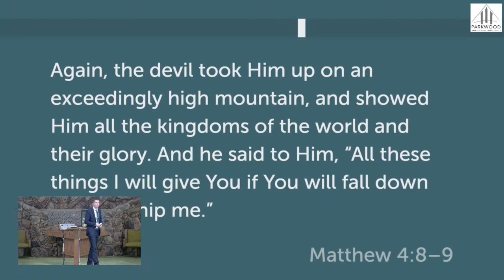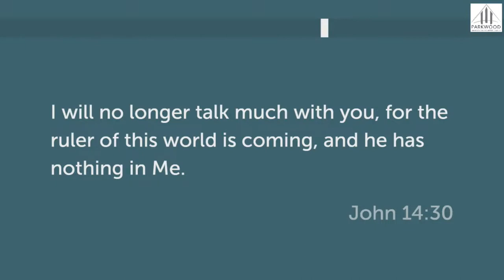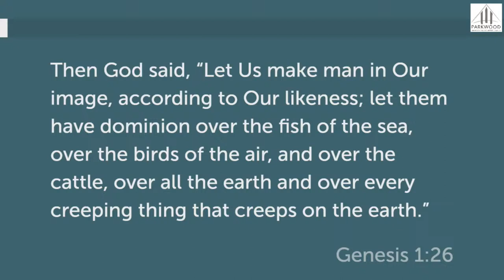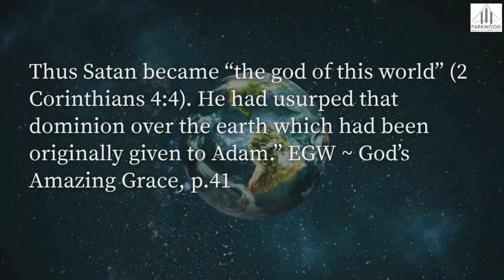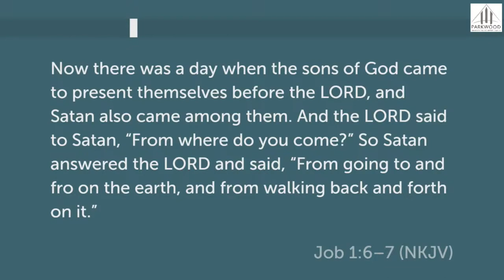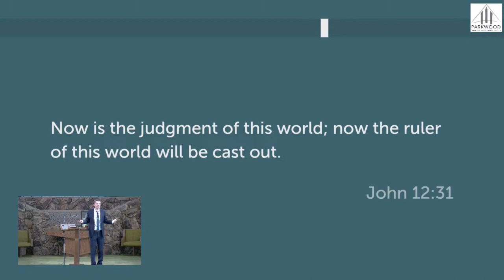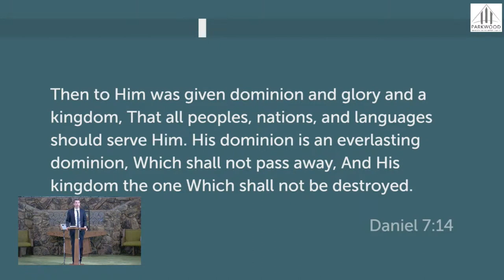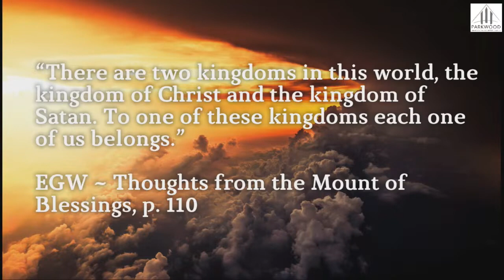The Kingdom: Rival Rulers - Pastor Jon Tillay (Sermon)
The Kingdom: Already, Not Yet -  Favorite Subject   Pr Jon Tillay (Sermon)

cvcaonline.net